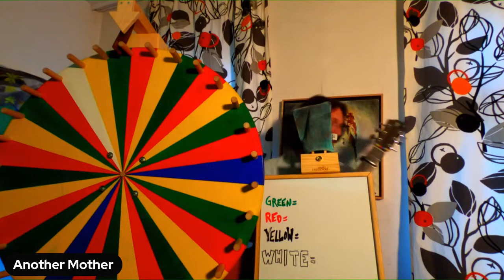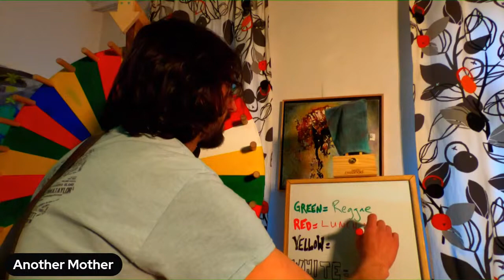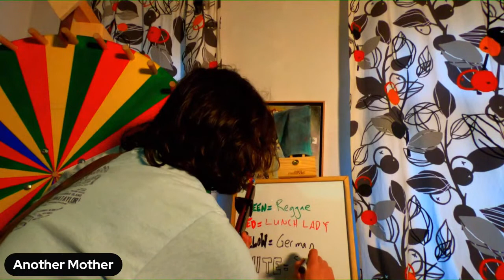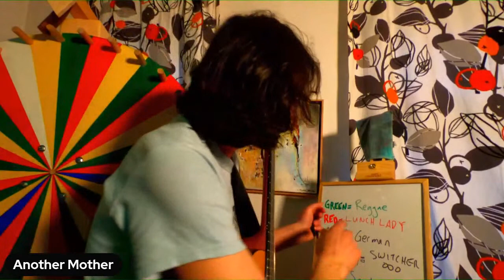Sunday Session 25 April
Welcome to the session! Guy and Freddy are streaming live on Wednesdays and Sundays to have a bit of fun, come through!

This Friday, 30 April, we will be doing an EXTRA SHOW to celebrate the sequel of Guy's 39th Birthday:) It will be a ZOOM concert, and the price of entry is a donation to Guy's Fundraiser for The Bail Project of $10 or more. If you want access to the show, just send a screenshot to us through messenger and we'll send you a link to the show:) You can find the fundraiser here:

If you are enjoying this stream and want to support us we've also got digital tip jars set up here:

Thanks for coming through!
$guypalumbo